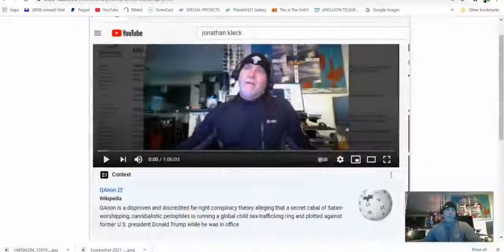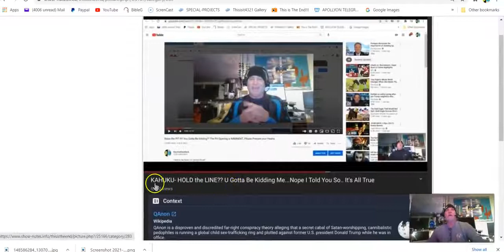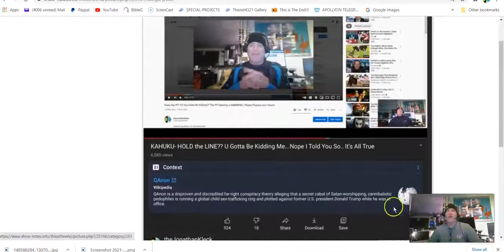Qanan??? WTH ?? Never Supported Never will .... PsyOP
The Truth mirrored from theJonathanKleck YouTube channel